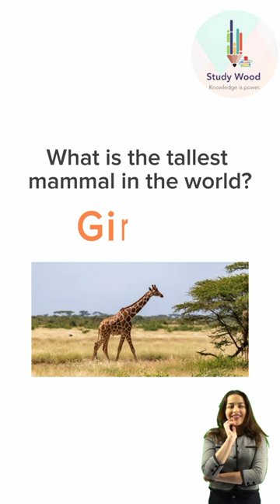What is the tallest mammal in the world?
Giraffes are the tallest mammals on Earth. Their legs alone are taller than many humans—about 6 feet. Over short distances, giraffes can run at speeds up to 35 mph.